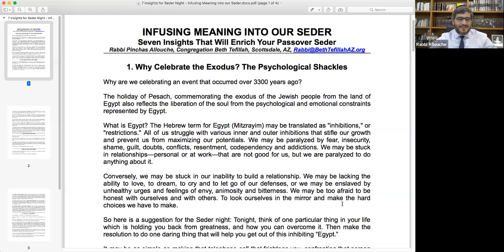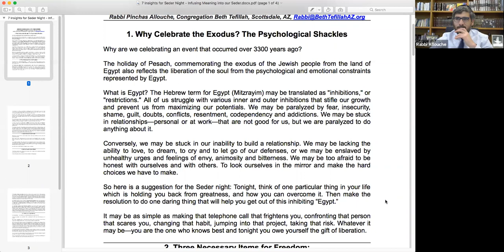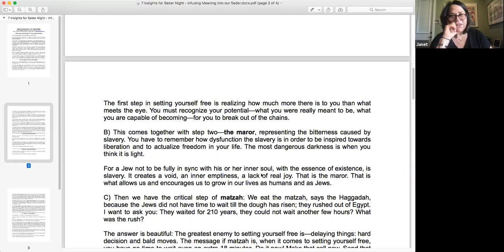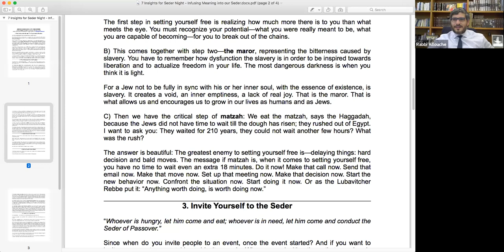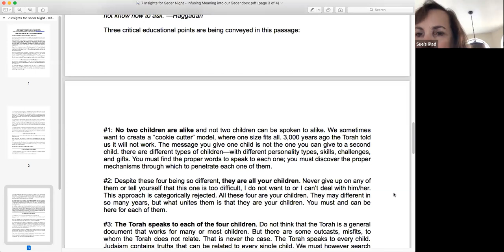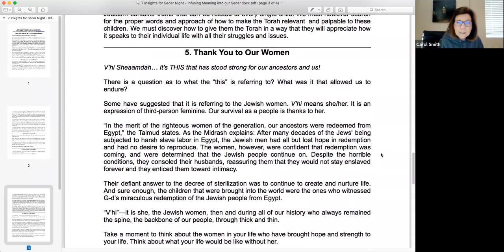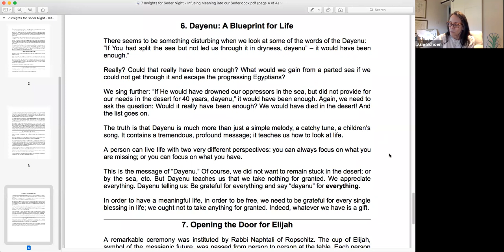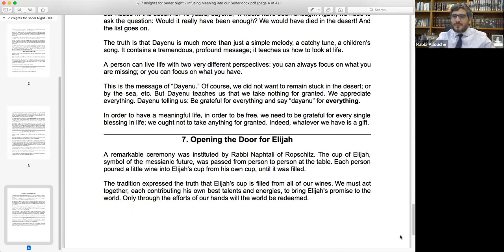Happiness Hour: Seven Insights That Will Enrich Your Passover Seder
In this bi-weekly class, Rabbi Allouche delves into many relevant and uplifting life-lessons from the overflowing spring of Judaism.

In this rich and inspiring class we explored the meaning of Passover and some of its life-lessons.